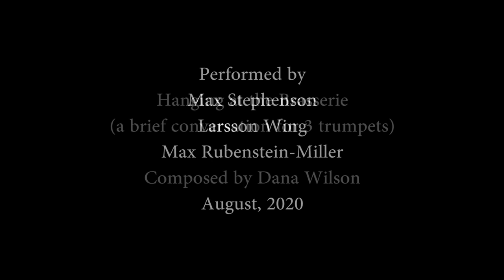Premiere of “Hanging at the Brasserie” (a brief conversation for three trumpets) - Dana Wilson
Here's the backstory of this piece:

Late in the fall of 2019, three high school trumpeters in Ithaca, NY made plans to attend the 2020 International Trumpet Guild conference and to perform on one of the Prelude concerts. They began working on several unaccompanied trios, and then, through their teacher, asked Dana Wilson to compose a short piece for this performance. Dr. Wilson was kind enough to agree to write a piece, and the result was Hanging at the Brasserie (a brief
conversation for three trumpets).

By February, they had the piece in hand, and were into rehearsals of all three pieces they would play in the Prelude concert. Then, over a very short time, the ITG conference was canceled, high school classes moved to online, and there was neither a place nor an opportunity to rehearse together, let alone perform. After a couple months of online lessons, Jane Dunnick, their teacher, decided to teach in person, but outside with roughly 15 feet of
separation. This proved successful, except when it rained, and the trio decided to rehearse outside as well, with a goal of recording it outside. To eliminate the issue of wind blowing the music, and performing without a conductor, they memorized the music. A friend of Jane’s, retired Ithaca College voice professor David Parks, also runs a recording studio. He offered to record the trio’s performance of the Wilson piece which led to the video you see and hear here. The video and sound were recorded in the field where they are seen playing, and David matched the sound to the video, shot with various cameras, including a drone. Because of the
separate tracks for video and audio, there was no editing of the audio, Jane just chose the best of the three recordings.

The rather stark background for the recording may be appropriate. Dana wrote the piece before Covid caused shutdowns. A “brasserie” is an informal French bar that serves a small menu. Dana’s title indicates he had in mind three friends meeting at the bar just to hang a bit. Very soon after its completion, bars, restaurants, theaters, auditoriums – almost
everything was shut down. So instead of a bar, the young men meet, with social distance, in a yard where there is no food or drink, and the only other souls are stone people.